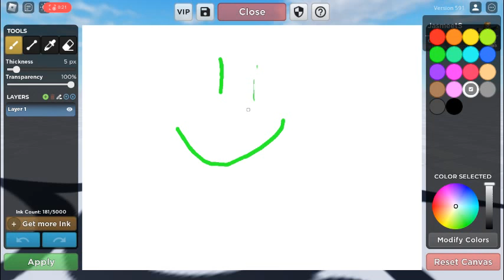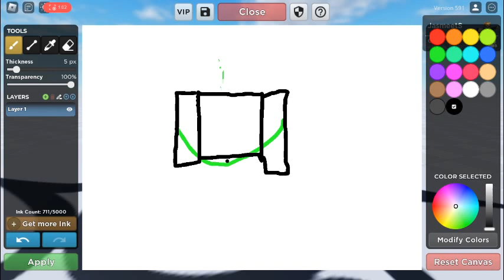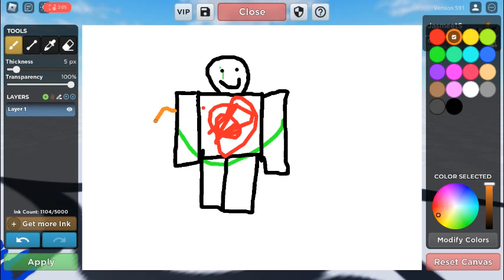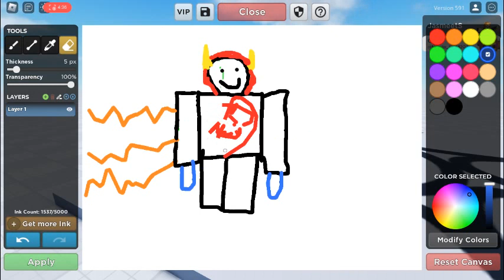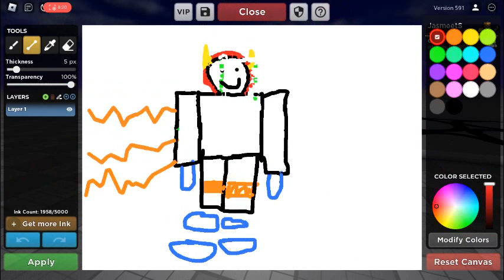Doodle Transform!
Doodle transform into anything you've never imagined being one.

If you have seen anyone breaking Roblox's Community Standards, please submit report evidence via our community server and vote-kick that person.

Note: Be sure to use layers when it comes to coloring! This will prevent ink clippings from being in the way!

Shortcuts:
CTRL+Scroll / [ ] - increase/decrease brush thickness
Shift+P - toggle freecam
Numbers 1-4 - Tool Selection

You can hide/votekick other players by interacting with the playerlist.